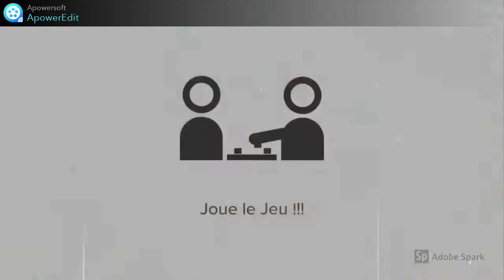Règle du jeu de Tock à 6 joueurs